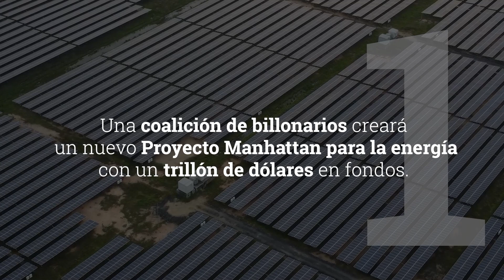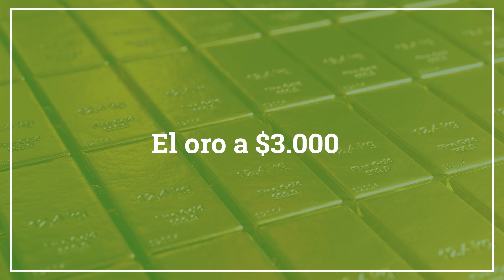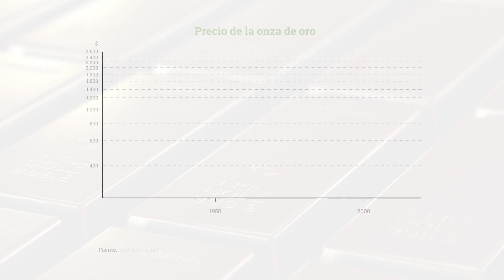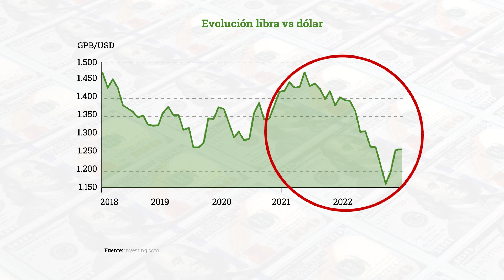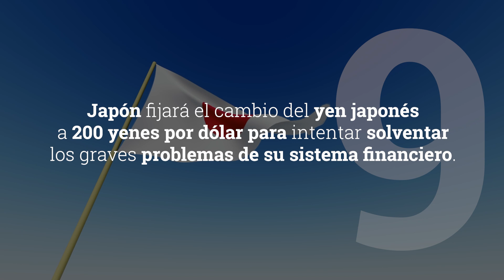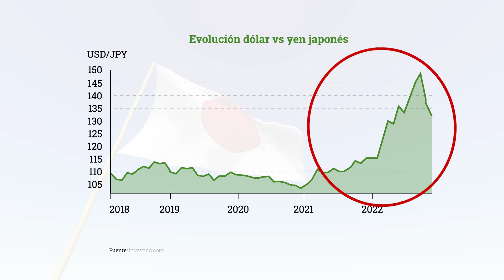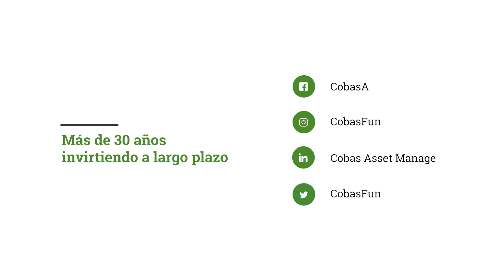Los cisnes negros de Saxo Bank para 2023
▸ ¿Quieres más información? No dudes en ponerte en contacto con nosotros Estaremos encantados de atenderte.

Cada mes de diciembre Saxo Bank publica 10 predicciones locas y altamente improbables para el año siguiente. El objetivo es reflexionar sobre escenarios interesantes y generar debate. ¿Cuáles son sus predicciones para 2023? Lo vemos en este vídeo.

00:00 Introducción
00:59 Proyecto Manhattan energético02:00 Macron dimite
02:53 El oro a $3.0000
3:49 Fuerzas Armadas de la UE
05:00 Prohibido producir carne
05:51 DesBrexit
07:00 Control de precios
07:51 OPEP, India y China abandonan el FMI
08:44 El yen japonés se fija al dólar
09:40 Adiós paraísos fiscales
10:26 Conclusión